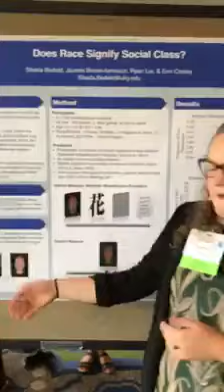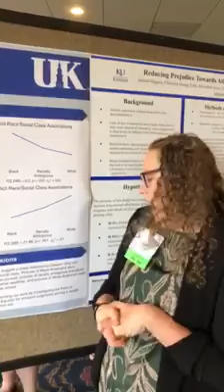Sharla Biefeld - Race = Class?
Poster Presentation at SPSSI Summer Conference 2019. "Race = Class? Investigating Psychological
Entanglements between Race and Class"
Sharla Biefeld, University of Kentucky, Jazmin Brown-Iannuzzi,